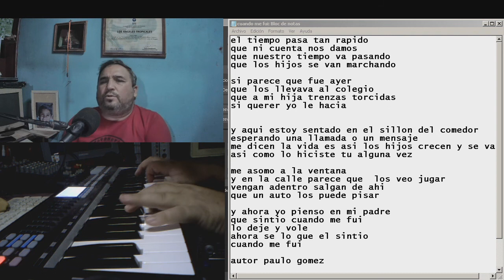LA VIDA ES ASI PABLO GOMEZ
COMPOSICION :PABLO GOMEZ
INTERPRETACION :PABLO GOMEZ